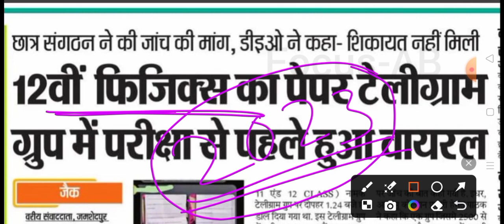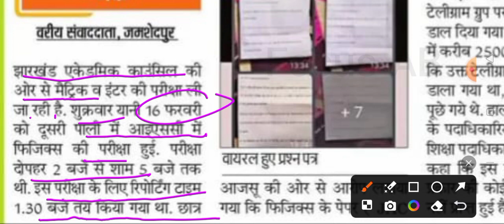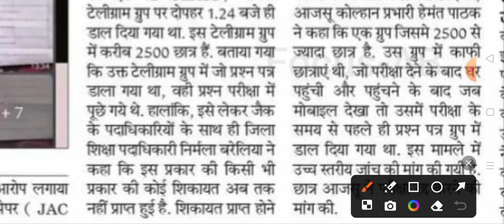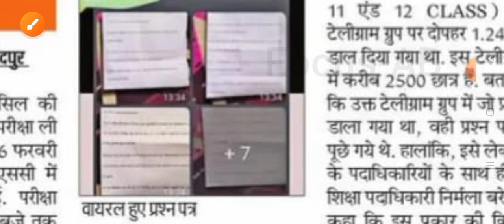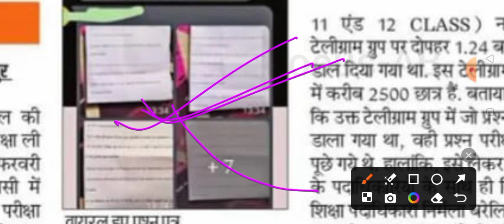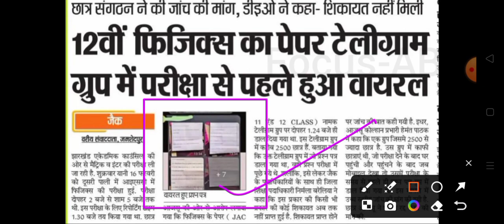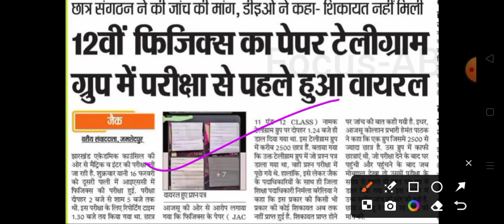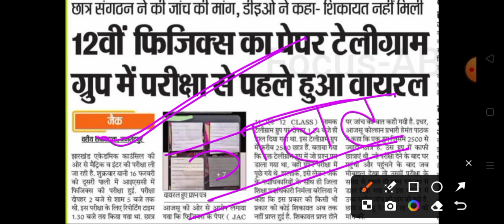परीक्षा रद्द?❌ Jac Board Class 12 Physics Paper Leak 2024 | Jac Board Exam Today News 2024 Class 12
Hey!

In this video, we are going to explain Jac Board Class 12  Physics Paper Leak, Exam Cancle information true or false .

📢 Your Queries -

jac board 12th physics exam cancel 2024
jac board class 12 physics today exam
jac board class 12 physics paper leak
class 12 physics exam cancel  2024
board exam Cancle Physics Paper Leak
jac 12th physics exam cancel 2024
physics exam cancel 2024 jac board